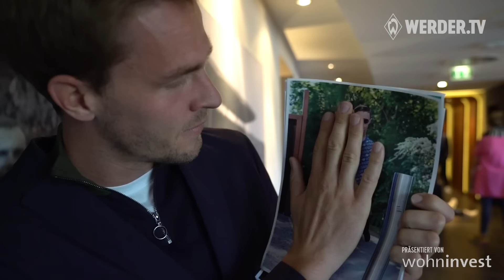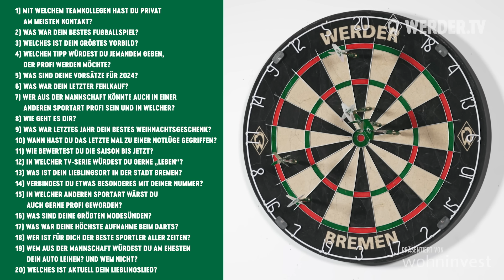Patrick Mahomes, Harry Potter & Vorsätze für 2024 | Marco Friedl im DARTS-Interview | Werder Bremen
Marco Friedl versucht sein Glück beim Darts-Interview präsentiert von wohninvest. Auf welche Fragen er Harry Potter, Patrick Mahomes und Mitchell Weiser antwortet? Klickt rein!

DAS WERDER.TV DARTS INTERVIEW präsentiert von WOHNINVEST

DIE REGELN
ZAHLENFELD: SPIELER MUSS JEWEILIGE FRAGE BEANTWORTEN
BULLS EYE: SPIELER MUSS KEINE FRAGE BEANTWORTEN
DOUBLE/TRIPLE: SPIELER DARF SICH EINE FRAGE AUSSUCHEN
BEREITS GETROFFENES FELD: WERDER.TV DARF EINE FRAGE AUSSUCHEN
SCHEIBE VERFEHLT: WERDER.TV DARF SICH ZWEI FRAGEN AUSSUCHEN

DIE FRAGEN
1) Mit welchem Teamkollegen hast du privat am meisten Kontakt?
2) Was war dein bestes Fußballspiel?
3) Welches ist dein größtes Vorbild, persönlich und sportlich?
4) Welchen Tipp würdest du jemandem geben, der Profi werden möchte?
5) Was sind deine Vorsätze für 2024?
6) Was war dein letzter Fehlkauf?
7) Wer aus der Mannschaft könnte auch in einer anderen Sportart Profi sein und in welcher?
8) Wie geht es dir?
9) Welches war letztes Jahr dein bestes Weihnachtsgeschenk?
10) Wann hast du das letzte Mal zu einer Notlüge gegriffen?
11) Wie bewertest du die Saison bis jetzt?
12) In welcher TV-Serie würdest du gerne „leben“?
13) Was ist dein Lieblingsort in der Stadt Bremen?
14) Verbindest du etwas Besonderes mit deiner Rückennummer?
15) In welcher anderen Sportart wärst du auch gerne Profi geworden?
16) Was sind deine größten Modesünden?
17) Was war deine höchste Aufnahme beim Darts?
18) Wer ist für dich der beste Sportler aller Zeiten?
19) Wem aus der Mannschaft würdest du am ehesten dein Auto leihen? Und wem nicht?
20) Welches ist aktuell dein Lieblingslied?